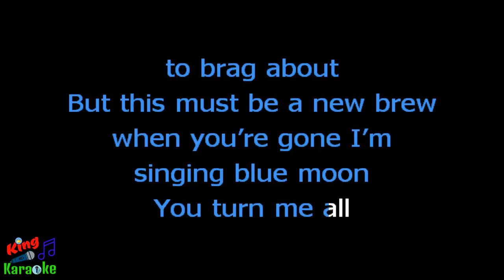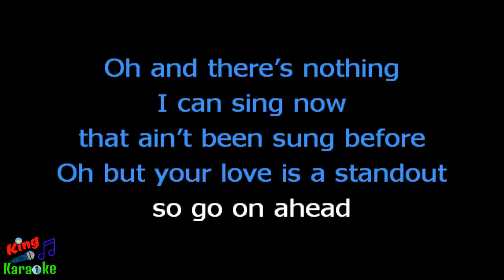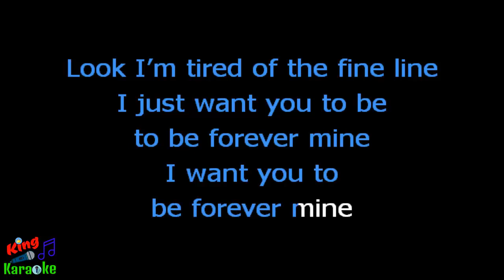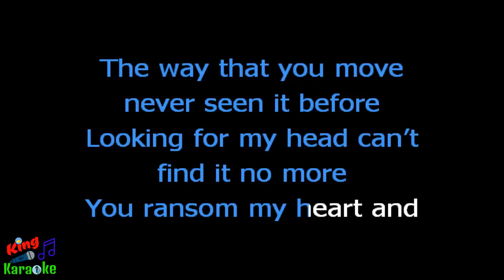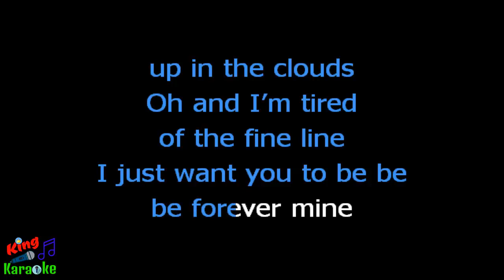🎤 Andra Day - Forever Mine Karaoke Version - King Of Karaoke